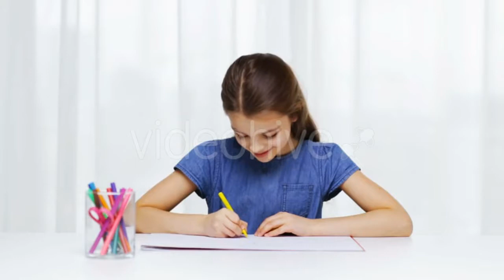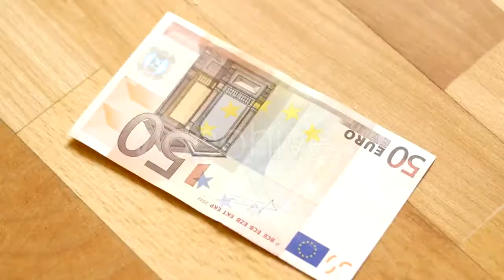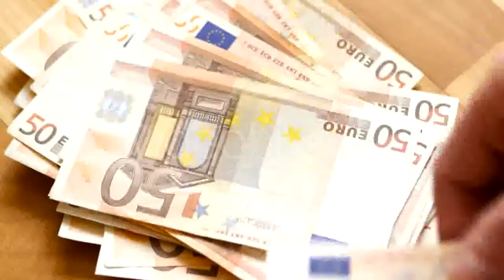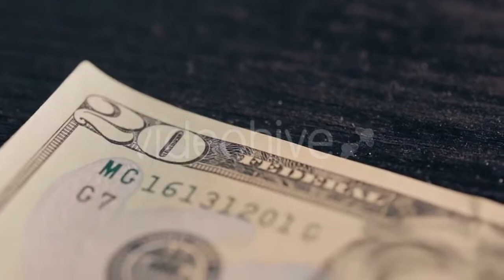Cherry Blossom In Spring - (nature) | Stock Footage Mega Pack +40 items